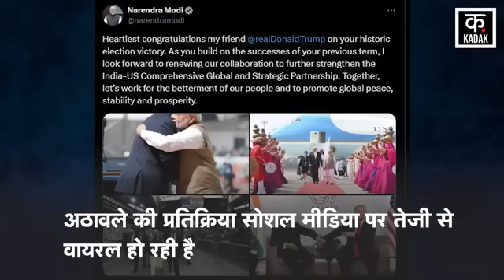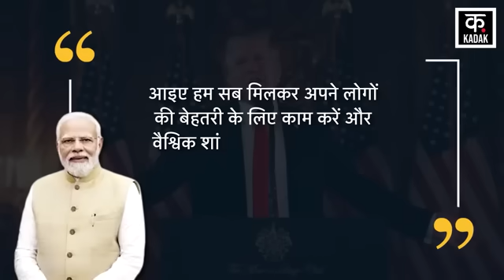Donald Trump की जीत पर Athawale का मजेदार बयान | US Election 2024 Exclusive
अमेरिका के राष्ट्रपति पद के चुनाव के नतीजे आ गए है. पूर्व राष्ट्रपति डोनाल्ड ट्रंप (डोनाल्ड ट्रंप) ने इस चुनाव में जबरदस्त जीत हासिल की है. उन्होंने उपराष्ट्रपति कमला हैरिस को हराया है. दुनिया भर से इस चुनाव पर रिएक्शन आ रहा है. ट्रंप के जीत पर रिपब्लिक पार्टी ऑफ इंडिया (अठावले) प्रमुख रामदास अठावले ने प्रतिक्रिया दी है. उन्होंने कहा कि मैं खुश हूं कि अमेरिका में रिपब्लिकन पार्टी की जीत हुई है, मेरी भी पार्टी का नाम ‘रिपब्लिकन’ है. उन्होंने ट्रंप-मोदी के नेतृत्व में अमेरिका-भारत के रिश्ते और भी मजबूत होने की संभावना जताई.